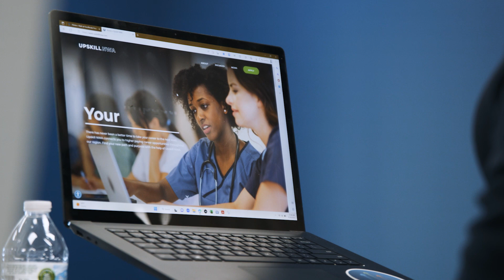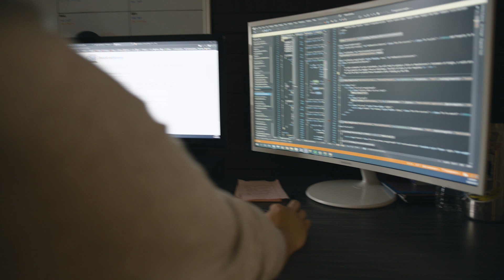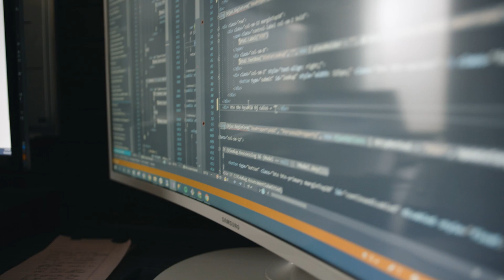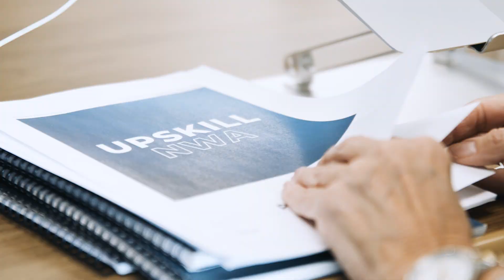Opening New Career Pathways in Northwest Arkansas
Learn how local companies and nonprofits are creating innovative training programs that fill workforce needs and help residents find higher-wage careers ›››